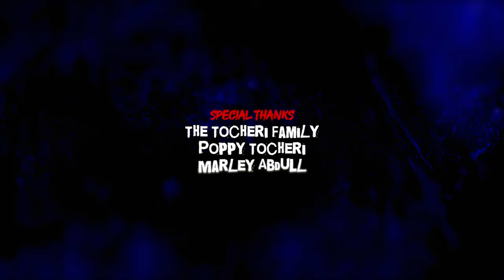THE RETREAT OF THE TURTLEDOVE AND THE HONEY BADGER - a film by kristoffer bradley cruz & marina yap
After reaching a point of no return, a corrupt pair are forced to discuss running away together.
TRIGGER WARNING: Blood, violence, emotional abuse/manipulation, implied sexual abuse

Written and Directed by Kristoffer Bradley Cruz & Marina Yap
Produced by Ryan Tocheri
Executive Producers: Chris Gosine, Ralph Ramos, Ethan Zuchkan
Director of Photography: Lorenza De Benedictis @lorenzadebenedictis

Starring:
Marina Yap as Turtledove
Kristoffer Bradley Cruz as Honey Badger
Ethan Zuchkan as The Man

Edited by: Kristoffer Bradley Cruz
1st Assistant Camera: Chris Gosine
Sound Recordists: Chris Gosine, Adam Gomes, Ryan Tocheri, Ralph Ramos, Brandon Ramirez
Gaffer: Ryan Tocheri
Swing: Brandon Ramirez
Makeup: Marina Yap
Sound Edit: Martin Yap
Additional Photography: Chris Gosine, Kristoffer Bradley Cruz

Special Thanks: The Tocheri Family, Poppy Tocheri, Marley Abdull

This film took so long to come out, we're so sorry... We started shooting this in 2021...